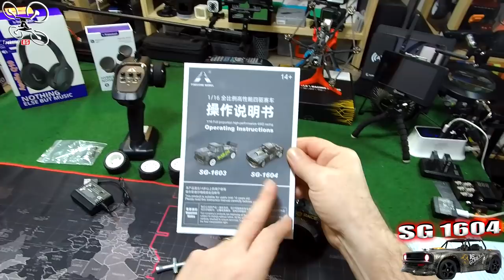SG 1604 1/16 Drift & Gyro - Review Test Démo - Pas chère, Originale ! Résultat concours Permanent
NOTATAZ : 17.5/20  ça change un peu !

Un concept original et une belle bouille ! J'ai en test depuis quelques jours la SG 1604, un véhicule plutôt marrant pour goûter au pilotage Drift ou devrais je dire, au pilotage sur glace, lol ! Equipée d'un gyro (ESP) réglable, cette petite voiture à bas prix est assez surprenante. Avec ses roues caoutchoutées, elle accroche le bitume et en est presque difficile à contrôler vu sa nervosité. Avec ses roues en plastique dur, sur surfaces lisses, c'est un nouveau véhicule et un pilotage complètement différent qui en surprendra plus d'un. Pour résumer, ce n'est pas LA VOITURE RC de l'année pour ses performances ou son équipement c'est clair, mais ce sera certainement une des plus originale et son look reste vraiment accrocheur ! En tout cas, pour ce prix là, vous en aurez pour votre argent... Bon Film et merci à tous pour votre soutien .